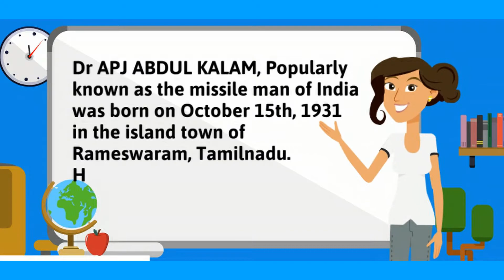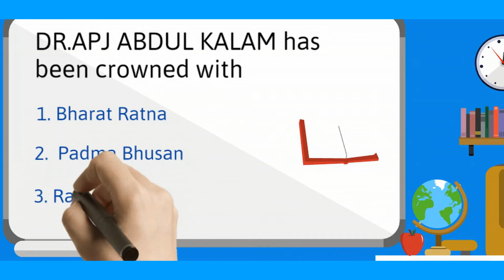APJ Abdul Kalam short Essay in English | Essay about Abdul Kalam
Hindustani Achievers.